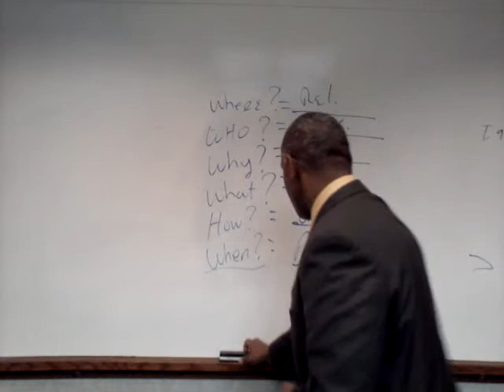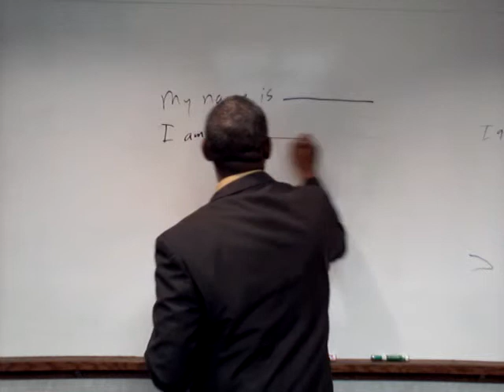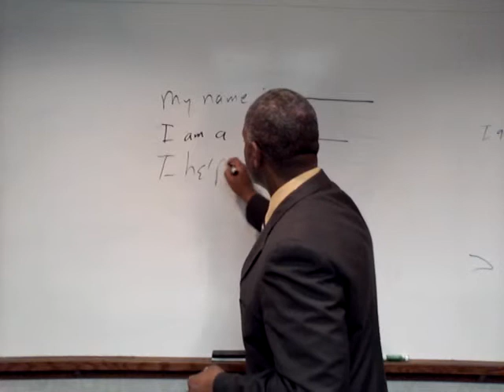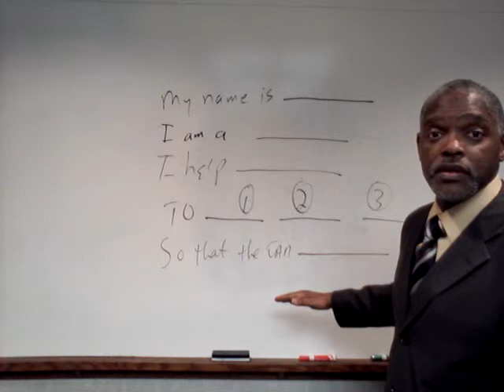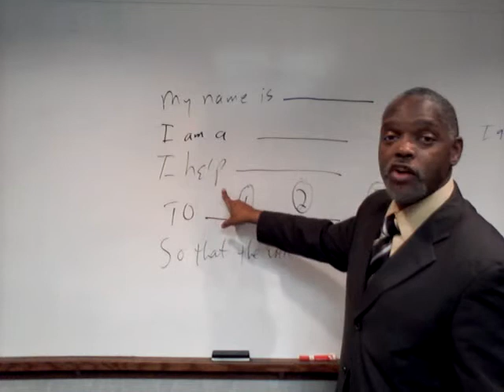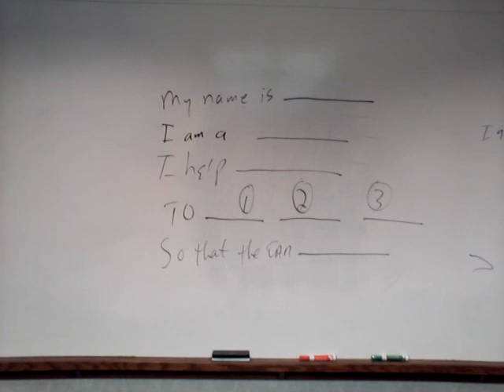purpose video 5